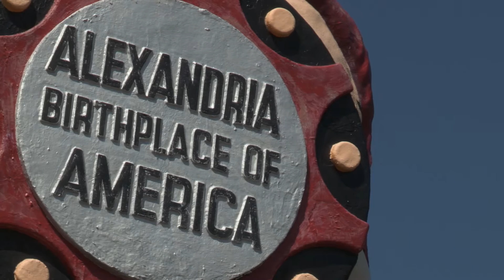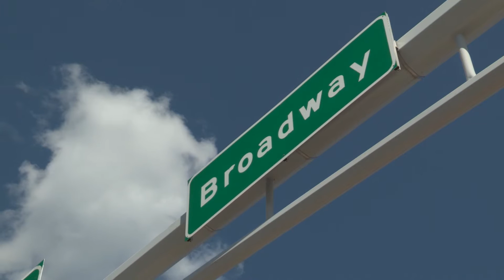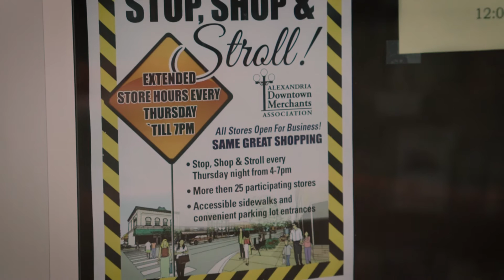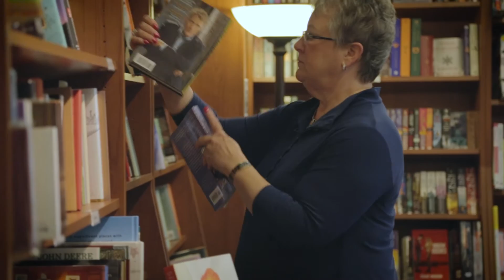Complete Streets: A Community Story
The Broadway Street redesign in Alexandria, Minnesota, completed in fall 2014, was a Complete Street reconstruction project in the downtown core of a rural community. The design is intended to make the street safer, more pleasant, and more convenient for all users: people walking, biking, and driving. This video captures how local business owners in the downtown area persisted through the design and construction, and how they feel about the impact of this new street design.